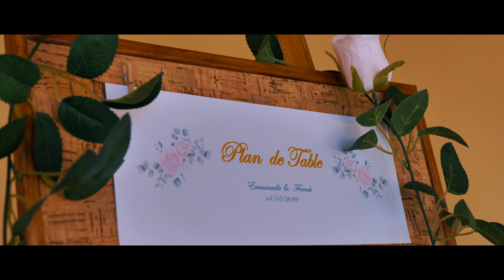TEASER EMMANUELLE & FRANCK